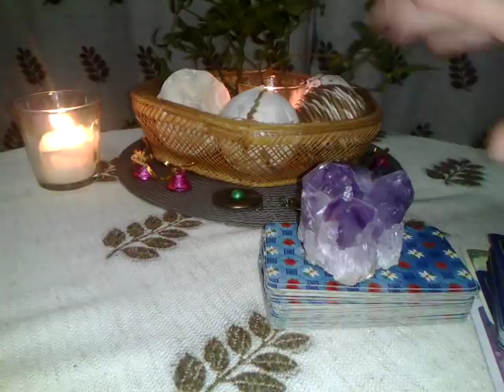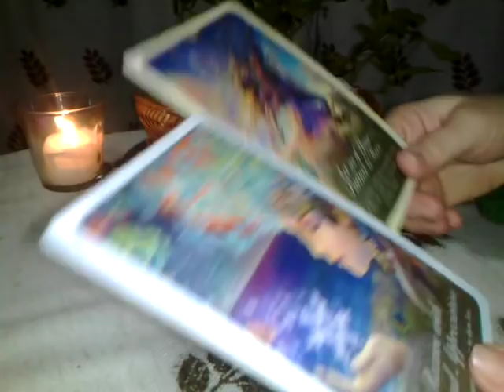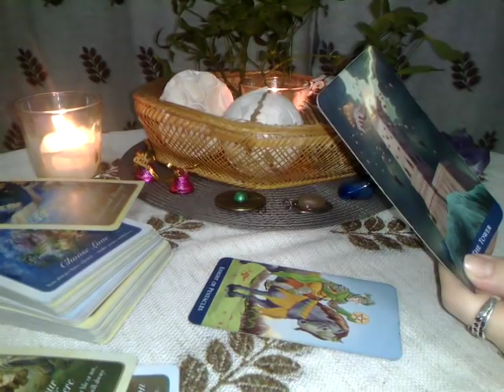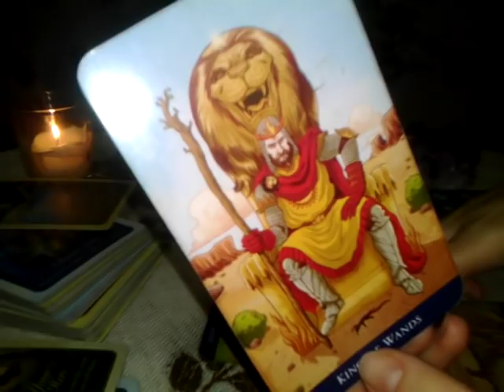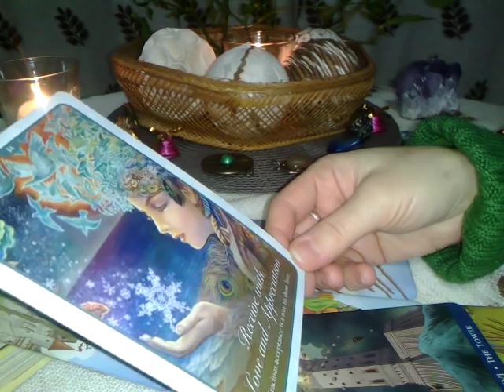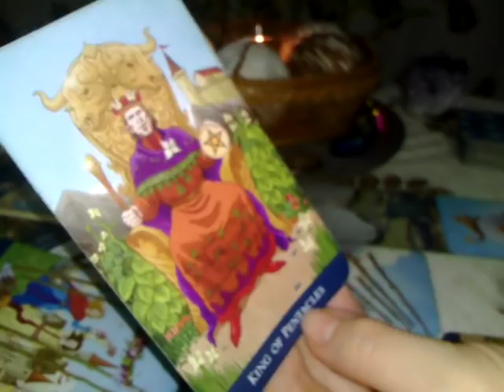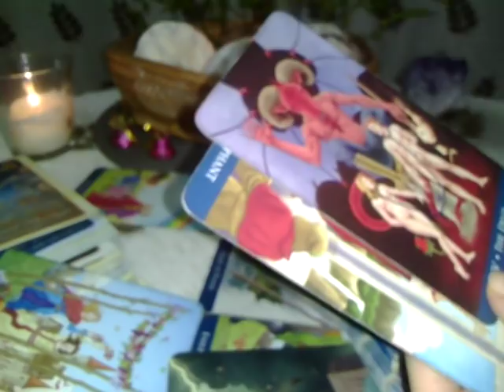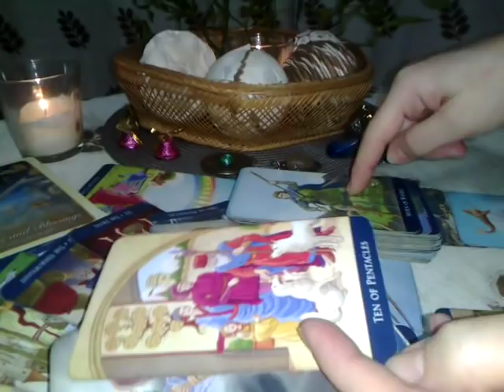SAGETATOR - IANUARIE 2020 - O usa se inchide pentru ca o alta sa se deschida